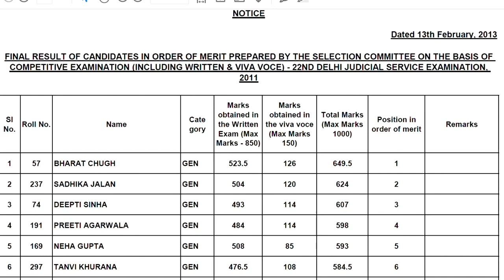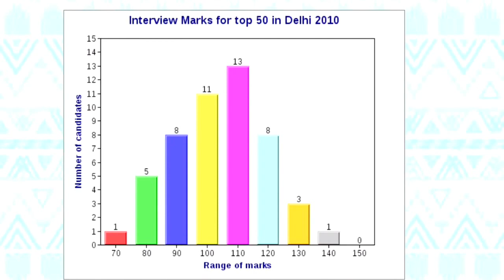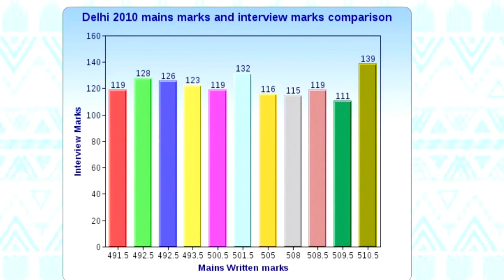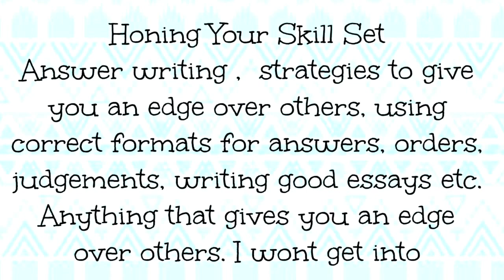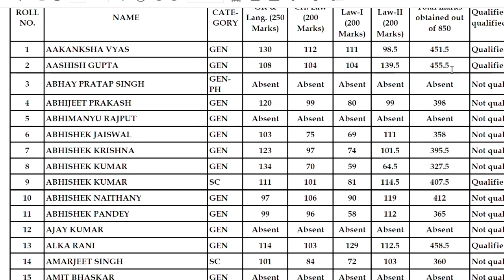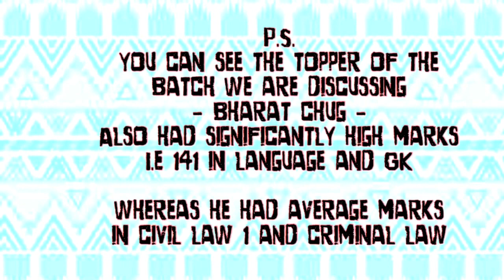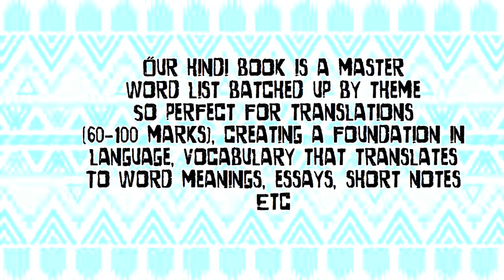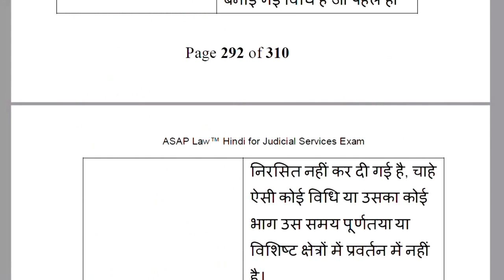SECRETS to clear Judicial Services Exam ASAP ! (With Analysis)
Buy our Hindi, English & G.K. books for Judicial Services Exam kindle & paperback, on Amazon India

Also available in Mukherjee Nagar,Delhi at Hari Om Book Store & Arushi Book store ( under Rahul's IAS).

Title animation- Gabrielle Marie
Green screen - Poul Bruun